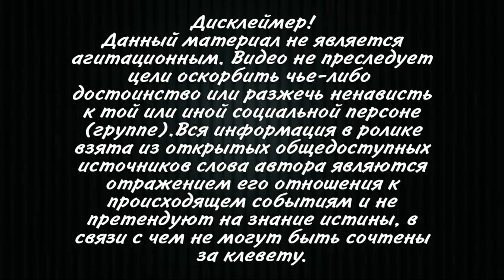Украина отзывает послов из Марокко и Грузии! саломе Зурабишвили в шоке 🤯 Просит не делать этого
«Есть те, кто работает вместе со всеми на защиту страны. На то, чтобы Украина могла отвоевать своё будущее. Мы ценим работу каждого такого человека. А есть те, кто зря тратит время и работает только на то, чтобы оставаться на должности… Не будет оружия, не будет санкций, не будет ограничений для бизнеса — ищите, пожалуйста, другую работу», — сказал Зеленский в обращении.